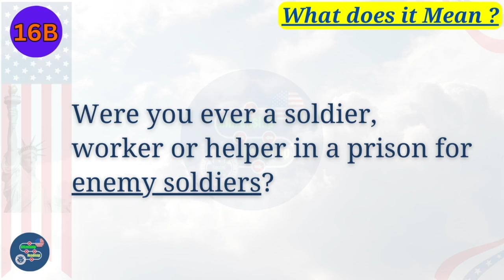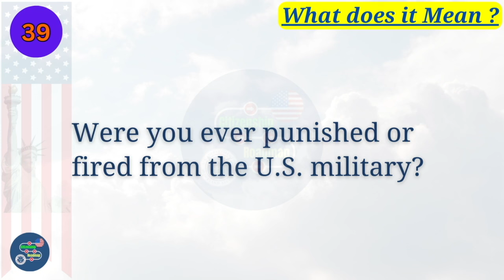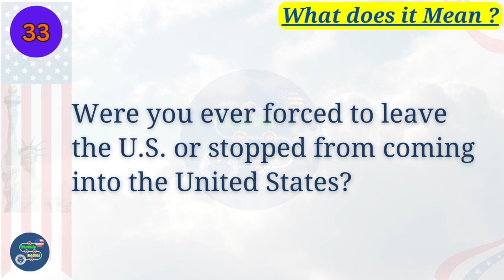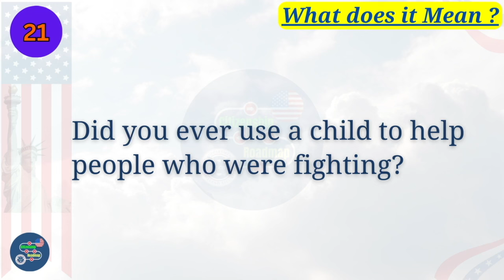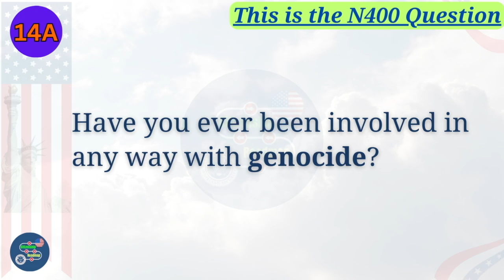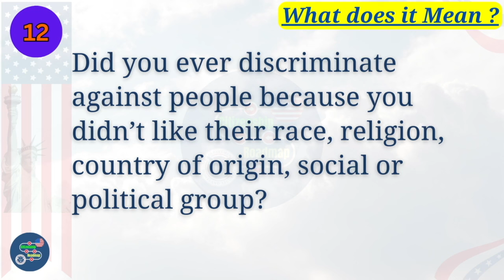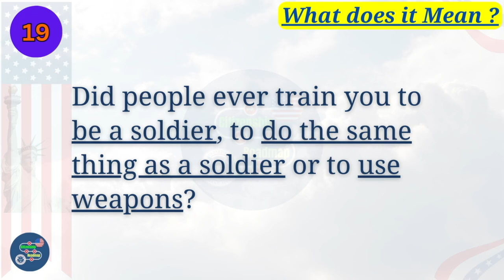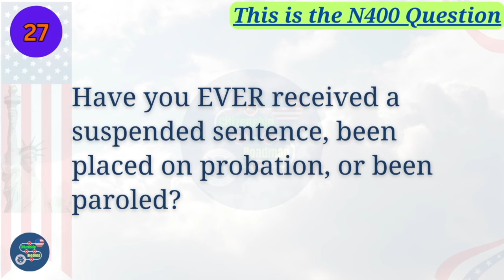N-400 New Edition 2024| 50 Yes No - Have you ever Questions & Most asked Vocabulary | US Citizenship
N-400 New Edition 2024| 37 Yes No - Have you ever Questions & Most asked Vocabulary | US Citizenship